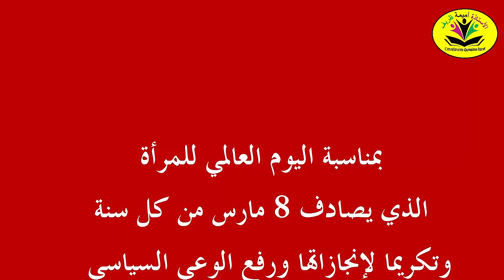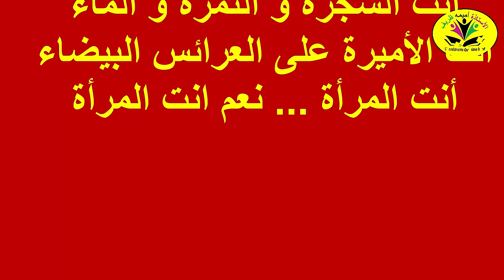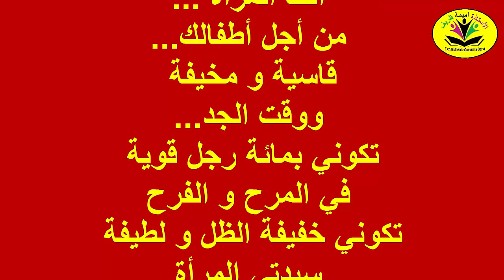أنشودة دمت يا امرأة / بمناسبة اليوم العالمي للمرأة / 8 مارس من كل سنة / نشيد عيد المرأة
كلمات نشيد دمت يا امرأة

دمت يا امرأة بأحوال طيبة
دمت غالية بصحة وعافية
اليوم عيـــــد عيد سعيــــــــد
اليوم أهديـــــك النشيد

سعيت للقمم ــــــــمِ العالية
بذروة عمــــــــل متفانية
بنيت يا امرأة عقولا راقية
وجنيت بعدها  أمما زاهية

اليوم أهديـــــك النشيد

ربيت يا امرأة
رعيت أبناءنا
وبنيت مجتمع
مثلت نصفه

لولاك يا امرأة
يا شقيقة الرجل
لضاع المجتمع
و منك ما انتفع

اليوم عيـــــد
عيد سعيــــــــد
اليوم أهديـــــك النشيد

بذروة عمــــــــل متفانية
بنيت يا امرأة
عقولا راقية
وجنيت بعدها
أمما زاهية

القصيدة التي تلقيها الطفلة هبة الله حباش

أنت المرأة
نعم أنت المرأة
اليوم عيدك سيدتي
كل ساعة و يوم و شهر و عام
وأنت بألف خير

من حروف كلماتك
أهديك شعر
من بحر حروفك
نسجت لك أغنيتي
من نبضات قلبك
استمدت قوتي
نعم سيدتي
أنت المرأة

قيل عنك
غامضة ... ساحرة ... فاترة
قيل عند انك تهوي القضاء
فكوني قوية فوق هذا الهراء

أنت الأم و الأخت و الزوجة
نبض الحياة و رغد الرخاء
أنت لنا هدية من رب السماء
أنت الشجرة والثمرة و الماء

أنت الشجرة و الثمرة و الماء
أنت الأميرة على العرائس البيضاء
أنت المرأة ... نعم انت المرأة

أنت المرأة
من أجل أطفالك
قاسية و مخيفة
ووقت الجد
تكوني بمائة رجل قوية
في المرح و الفرح
تكوني خفيفة الظل و لطيفة
سيدتي المرأة